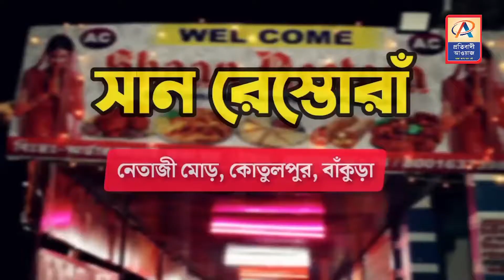ধনিয়াখালিতে তৃণমূলের ধিক্কার মিছিল—প্রতিবাদী আওয়াজ